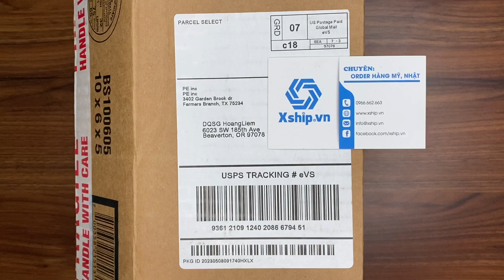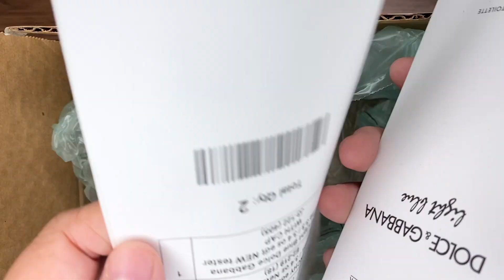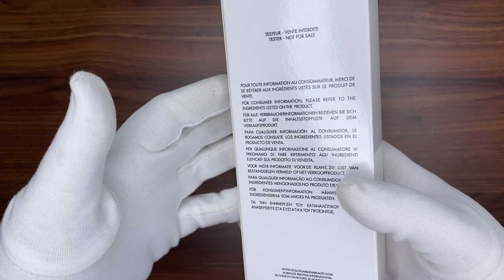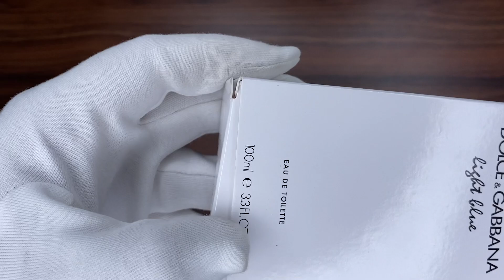Xship.vn: Light Blue by Dolce & Gabbana D&G Perfume Women edt 3.3 / 3.4 oz New Tester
Light Blue by Dolce & Gabbana D&G Perfume Women edt 3.3 / 3.4 oz New Tester: Package type In a Tester Box or Unboxed, MPN DO14, Formulation Spray, Brand Dolce&Gabbana, Volume 3.3 fl oz, Fragrance Name Light Blue, Type Eau de Toilette.